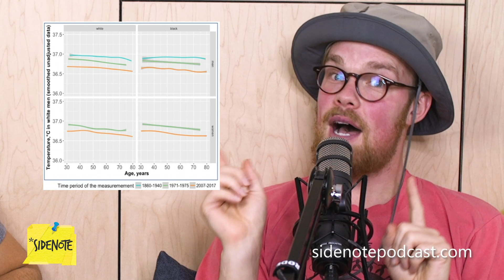Our Body Temperatures Are Decreasing?!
Over the last 200 years, our average body temperatures have decreased. This could be because of antibiotics, better hygiene, cleaner water, vaccinations, or any number of factors that have lowered infection in our body to lower our body temperatures!